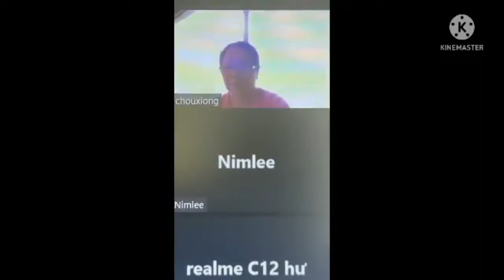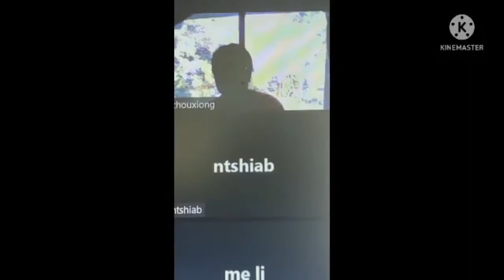146 hu neeg nplajteb cov yuam kev